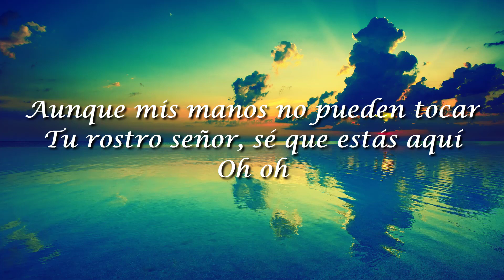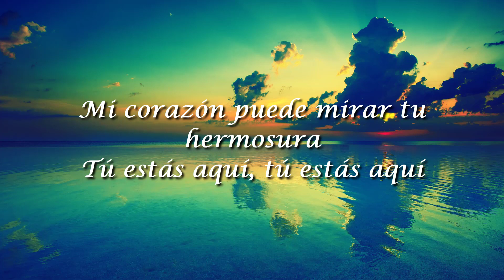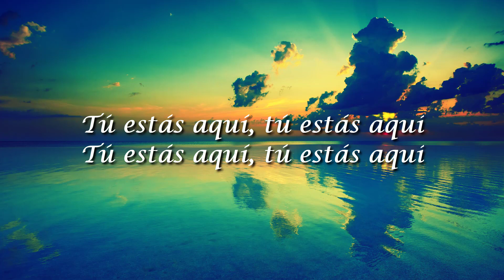Jesus Adrian Romero, Tu Estas Aqui(Letra/Lyrics)